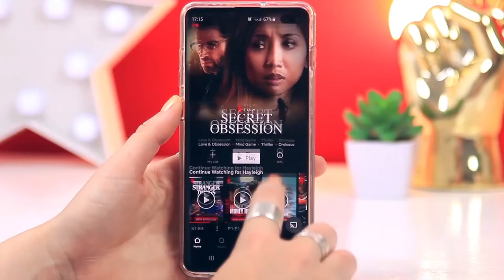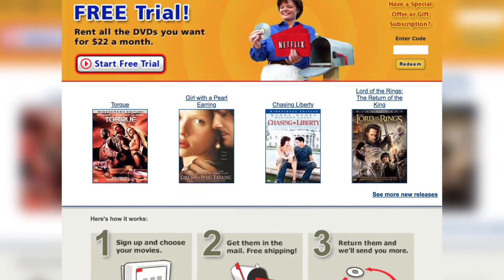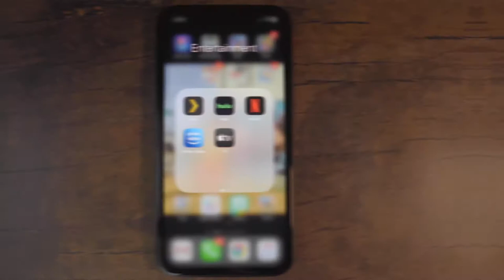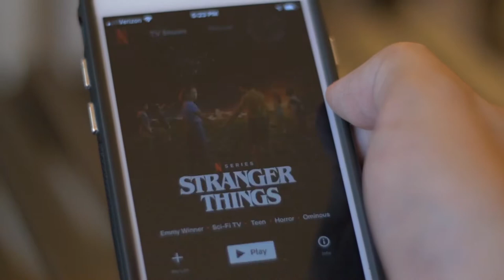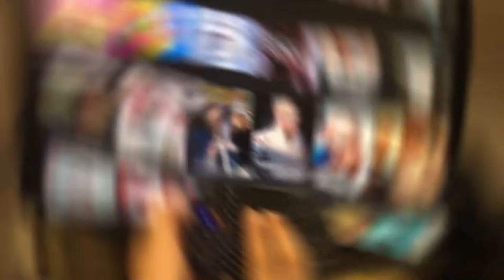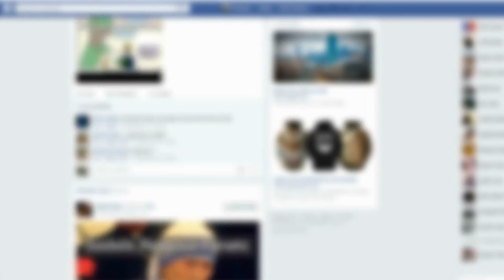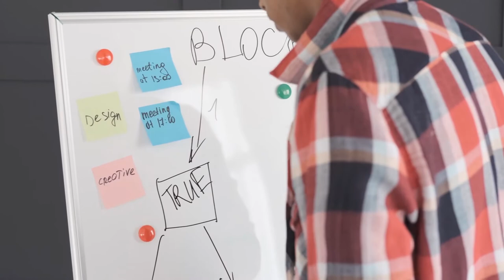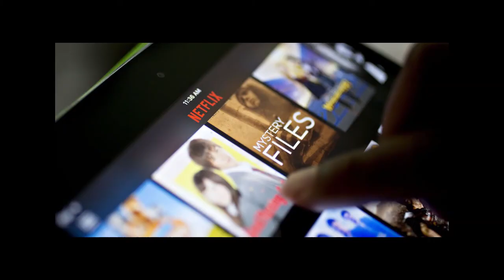The Story of Netflix and Why They’re So Successful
When Reed Hastings and Marc Randolph founded Netflix, then known as Kibble, in 1997, I bet they never anticipated that they were starting a multi-billion dollar business. Their business idea which was simply an upgrade to the DVD rental business has grown to become one of the biggest TV and movie studios in the world. Today, Netflix is worth over $200 billion and has more subscribers than all the cable TV channels in America combined. To be more precise, as of the second quarter of 2020, the company had more than 72 million users in the US and 192.95 million paying streaming subscribers worldwide.

How did Netflix go from just renting out movies to making them in just 20 years? In this video, we will examine the Netflix story, the company’s growth, and of course, draw some business lessons.